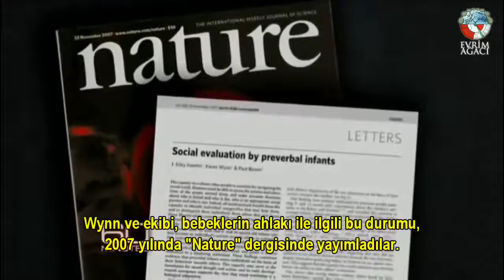Ahlakın Temeli ve Evrimsel Kökenleri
Bilim karşıtı ve gerici çevrelerce çarpıtılarak, çevirisi doğru yapılmayarak akıl ve bilim dışı görüşleri doğruymuş gibi kabul ettirmeye yönelik kullanılan, evrimsel temelde ahlak tercihlerimizin, geldiğimiz evrimsel noktada biyolojik olarak nasıl determine edildiğini gösteren müthiş bir bilimsel deney videosu ve elde edilen sonuçları. Baştan sona, altyazıyı atlamadan ve anlayarak okuyup sonuna kadar izlemenizi öneririm.